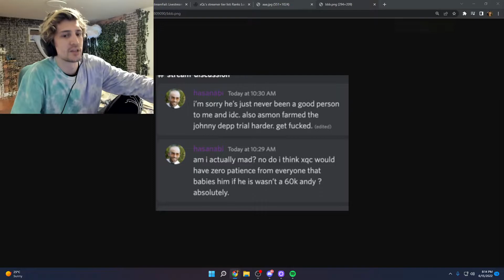xQc reacting to Hasen's message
WARNING: This video is just for entertainment and not made to compare or criticize them. Please keep your comments respectful.